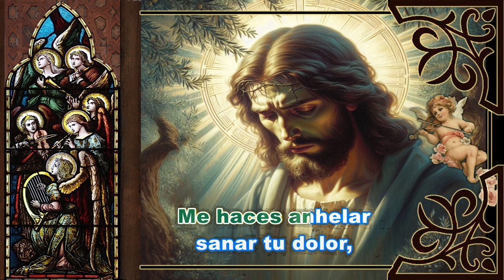Ven Conmigo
Autor: KaraokeCatolica
Demo: